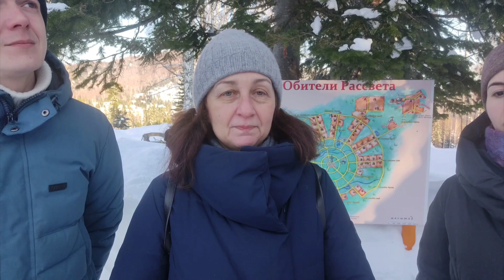Экскурсия в Обители Рассвета. Сибирь ЭкскурсияГородСолнца ЭкоПоселение#